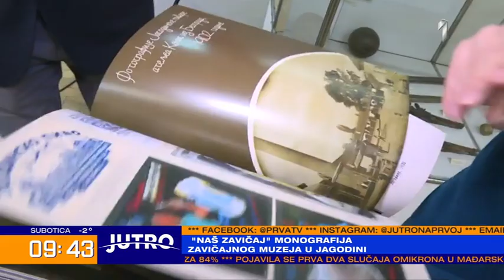JUTRO - "Naš zavičaj" monigrafija zavičajnog muzeja u Jagodini | PRVA